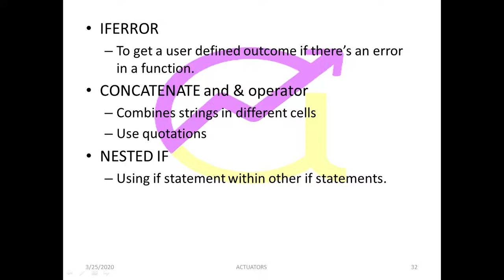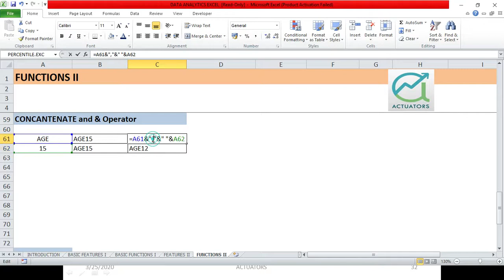Concatenate and & Operator | Excel Hacks | Shivangee Agarwal